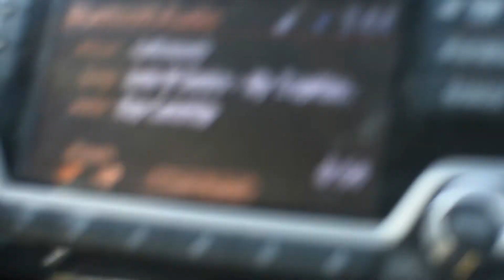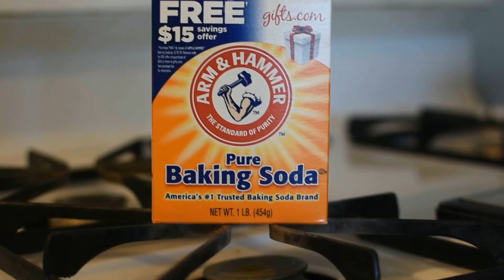JUNIE M DENIRO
MY TRAP HOUSE
TRAPP CITY RECORDS
DIR: 1TAKEPRODUCTIONS502